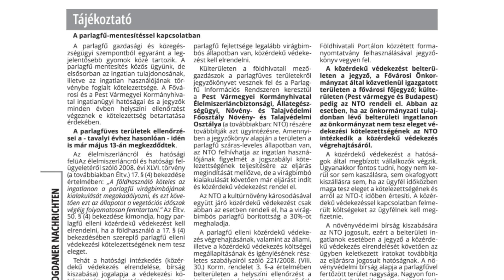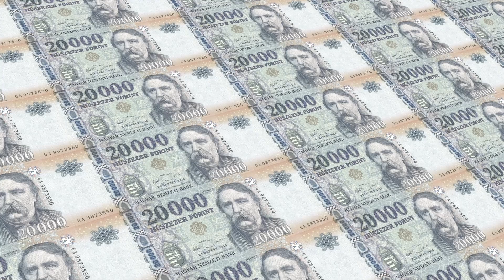A parlagfű-mentesítéssel kapcsolatban adott ki tájékoztatást Dunabogdány Község Önkormányzata